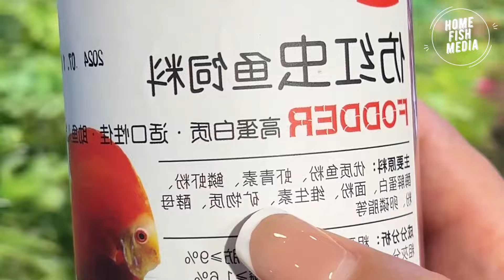Stunning Underwater World: Explore the Beauty of a Planted Aquarium #29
Welcome to HOME FISH MEDIA! In this video, we explore the captivating world of aquariums, featuring betta fish, koi fish, goldfish, and fighting fish. Whether you're a beginner or a seasoned aquarist, you'll find valuable tips and insights to create a thriving aquatic environment.
Best Recommend Video==
 🌟 Betta Fish: Discover everything you need to know about betta fish care, from ideal tank setups to feeding and breeding tips. Learn how to create a stunning and healthy habitat for your betta.

🌟 Koi Fish: Dive into the beauty of koi fish ponds. We cover pond design, filtration systems, water quality maintenance, and feeding schedules to ensure your koi fish thrive.

🌟 Goldfish: Explore the different varieties of goldfish and their care requirements. Find out how to set up a perfect goldfish tank, including tank size, filtration, and diet tips to keep your goldfish happy and healthy.

🌟 Fighting Fish: Get insights into the unique care needs of fighting fish, also known as Siamese fighting fish. Learn about tank mates, breeding tips, and how to maintain a peaceful and vibrant aquarium.
Key Topics:
keeping koi fish in an aquarium
aquarium information
which colour fish is good for home
best freshwater aquarium setup
how to make a beautiful fish tank
best fishing productions youtube
small colorful fish for aquarium
aquarium fish breeding at home
how to maintain aquarium at home
aquarium decoration ideas at home
top 10 beginner aquarium plants
exotic freshwater aquarium fish
Best aquarium setups for betta fish
Designing a koi fish pond
Goldfish tank maintenance tips
Breeding and caring for fighting fish
Aquascaping ideas for stunning aquariums

Recommended Products:
Can email for us to help support any kind of product relate fish

Share your own aquarium experiences and tips in the comments below – we love hearing from you!